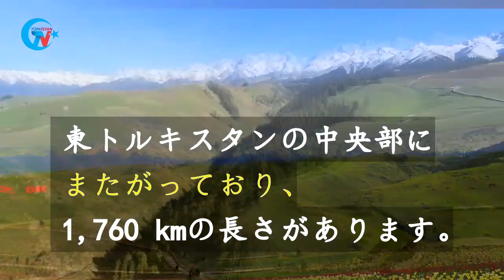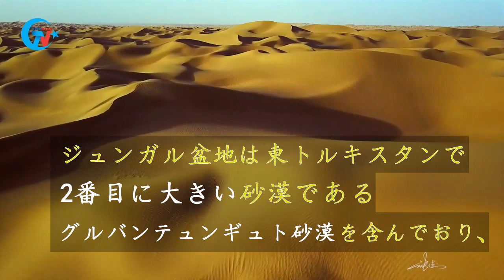東トルキスタンは様々な地理で有名である